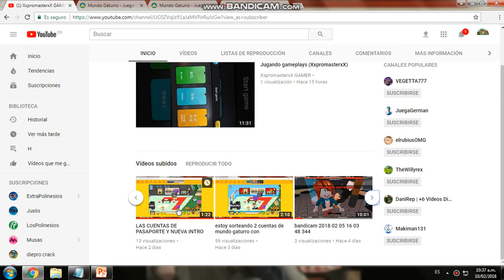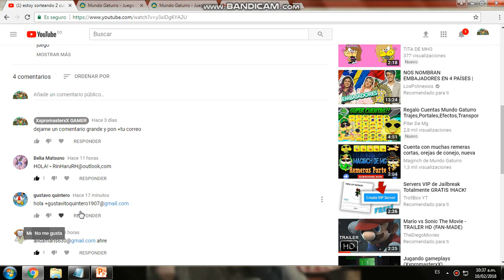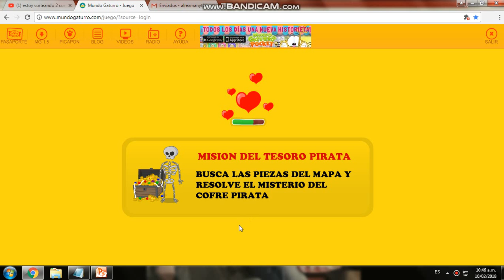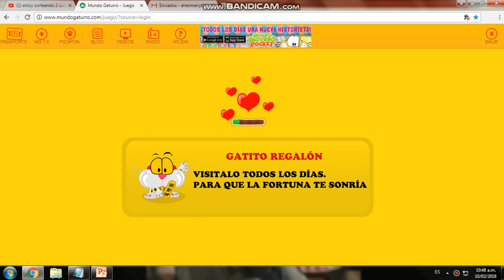pagando la ultima cuenta y retos otravez(XxpromasterxX)